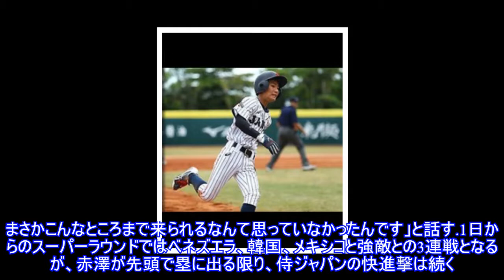【U-12W杯】侍・仁志監督絶賛の“切り込み隊長” 母は「野球になると目も合わせてくれない」Top News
,News,#【U-12W杯】侍・仁志監督絶賛の“切り込み隊長”　母は「野球になると目も合わせてくれない」Top
【U-12W杯】侍・仁志監督絶賛の“切り込み隊長” 母は「野球になると目も合わせてくれない」Top News ► Subscribe for more 写真拡大 侍ジャパンU-12代表は、台湾・台南市で行われている「第5回 WBSC U-12ワールドカップ」でオープニングラウンドを5戦全勝の首位で突破。5試合全てで初回に先制し、1度もリードを許さ